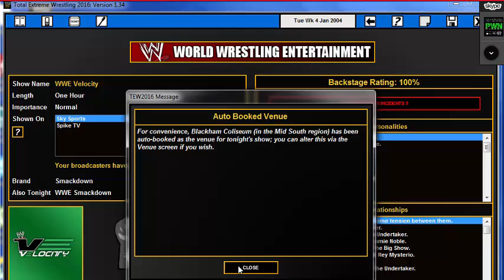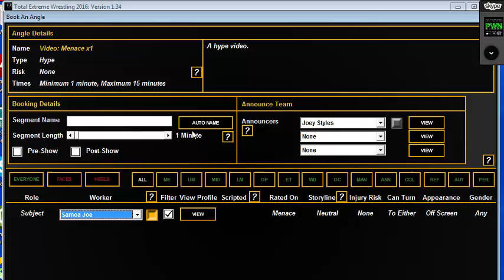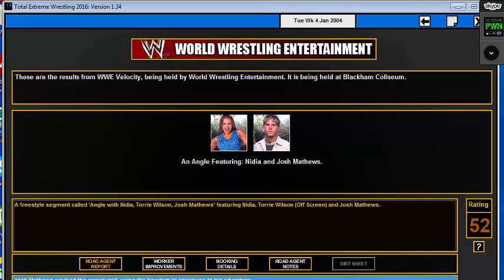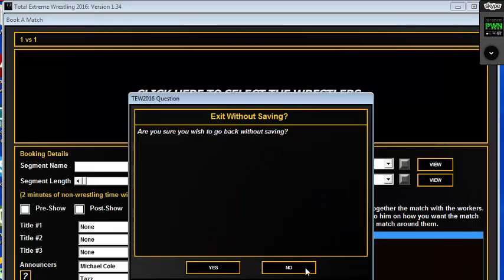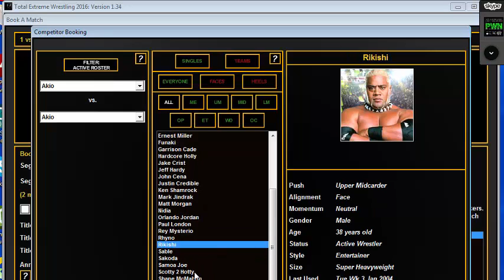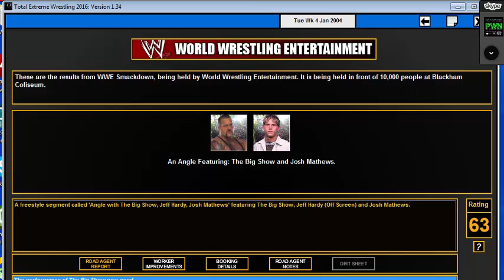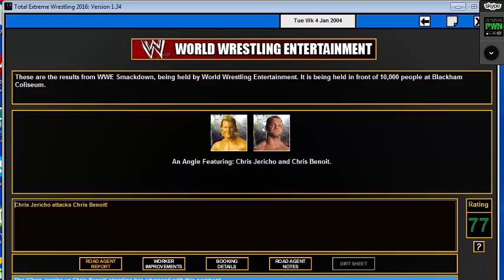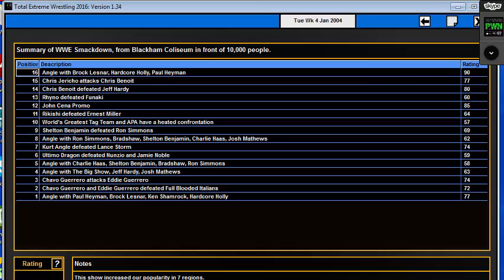TEW 16: Royal Rumble Around the Corner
You can see the excitement for Sam and I as the Royal Rumble is coming up on us and this means that the Road to WrestleMania is almost upon us.

As always Feedback is welcome and much appreciated!!